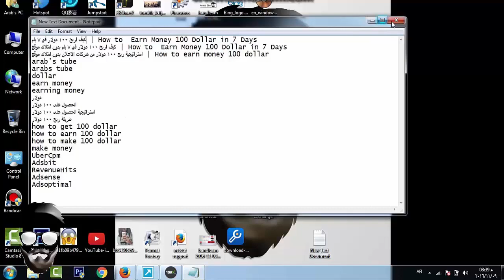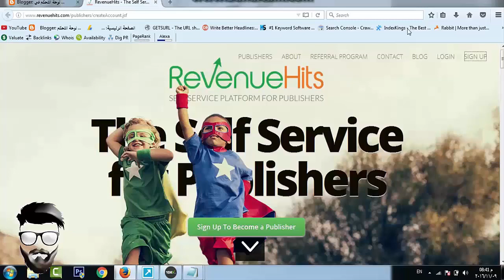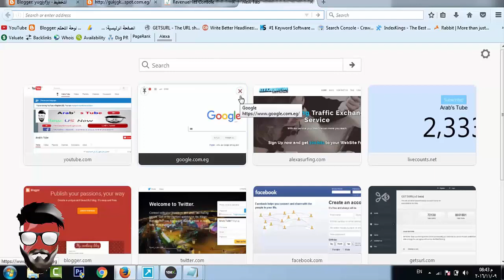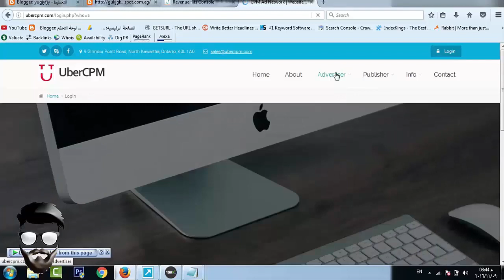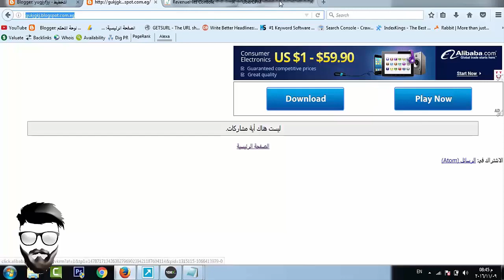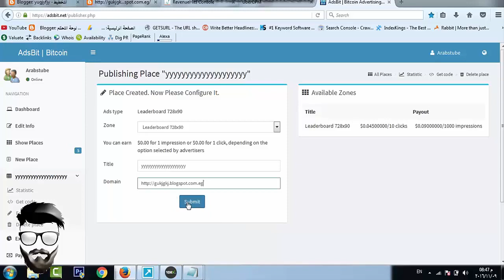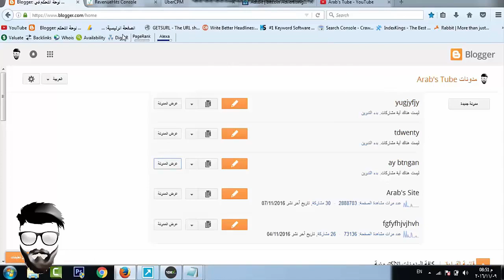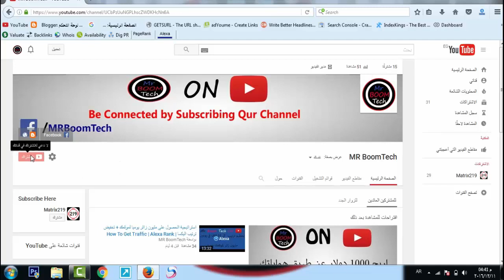استراتيجية ربح 100 دولار من شركات الاعلان بدون امتلاك موقع Make Money From Internet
السلام عليكم معكم MRBoomTech
Make a Profit From Internet
في الحلقة بتاعة انهارده شاركت معاكم فيديو من فيديوهات القناة القديمة
وهو استرايجية لربح المال من شركات الاعلان حتى بدون ان تمتلك موقع مشهور وبدون زيارات
لو عجبتك مشاركة انهارده اعملها شير عشان يستفيد منها الجميع !